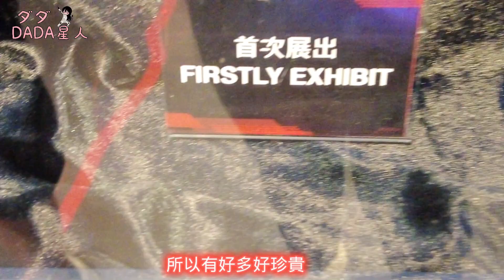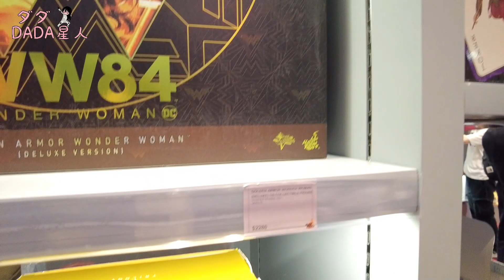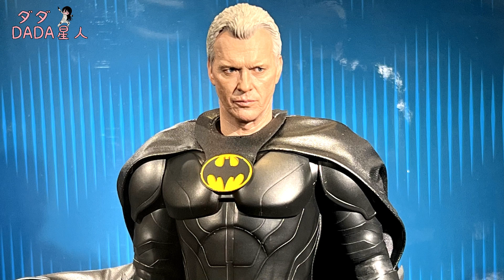【全球首展1:1 閃電俠💥】7套1:1蝙蝠俠戰衣+1:1閃電俠❣️各款HotToys精品模型😱DC迷必去~!!!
全球首次展出1:1閃電俠+Batman展覽!!
重有各款HotToys 模型精品~DC迷必定要去呀!!

太古城中心 x Hot Toys 「 閃電俠 神速閃現」
地點: 太古城中心二樓
日期: 2023 年 6 月 9 日至 7 月 9 日
時間: 星期一至五:中午 12 時至晚上 9 時
星期六、日及公眾假期:上午 11 時至晚上 9 時